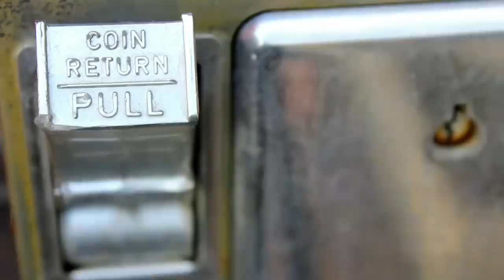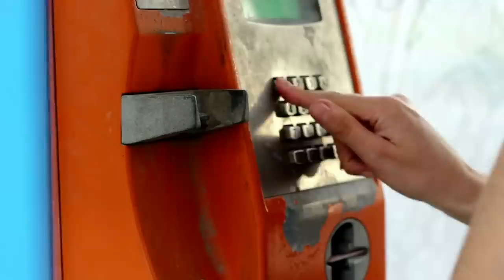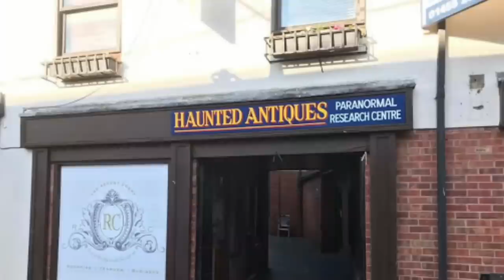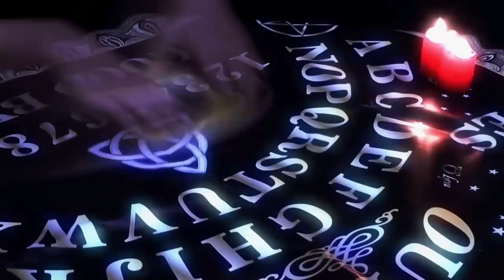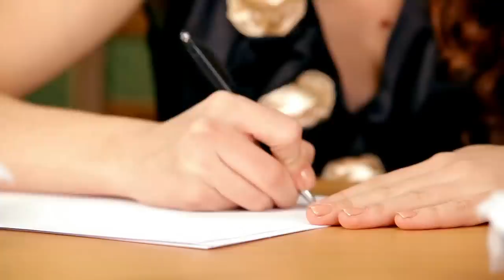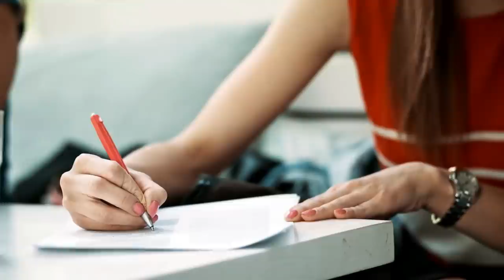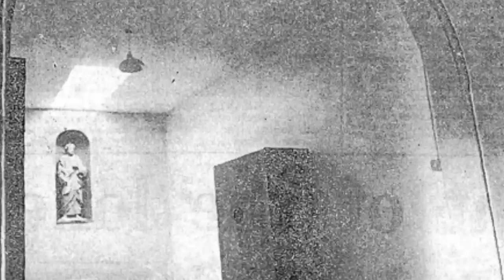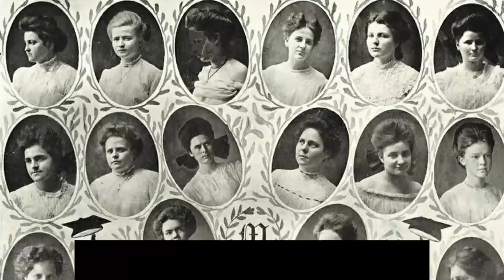5 HISTOIRES DE MALÉDICTIONS QUI VONT VOUS HANTER CETTE NUIT...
Dans cette vidéo, je vous propose une compilation de mes Thread Horreur sur les malédictions/hantises...

Musique de l'outro par Marine Parodi